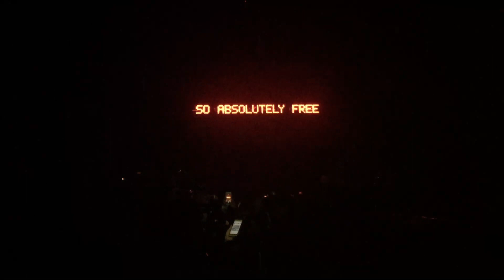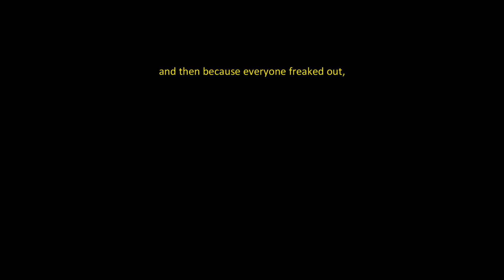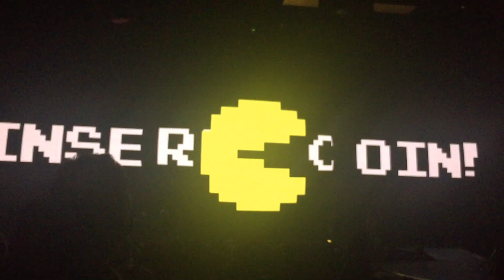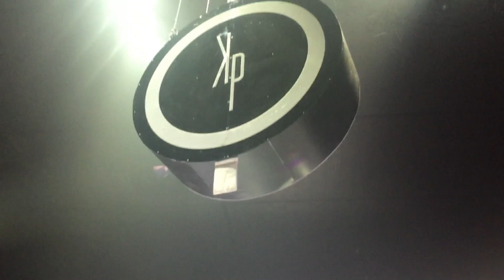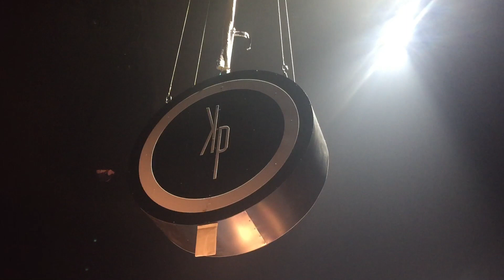JEDTV | ep14: WITNESS: THE TOUR - Melbourne, day 3 (August 5th 2018)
This video is not sponsored. These are my own opinions and views.